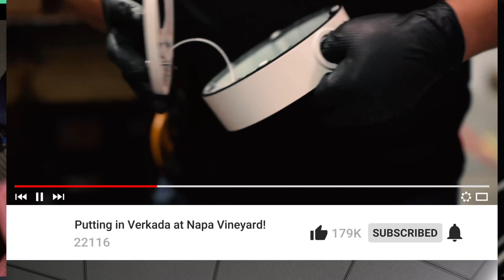We wire our new office! | Digital Dreams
In this video, Ben takes on a tour of the new office in Sacramento, as well as begins the wiring process for cameras, access control, and internet.